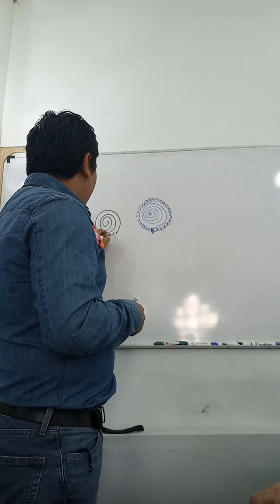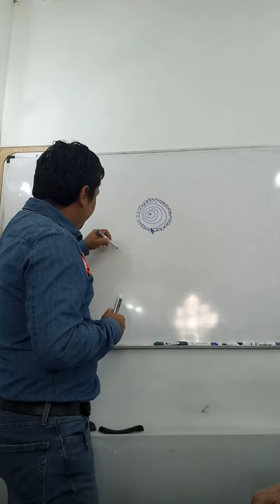picos y círculos con puntada de gancho o tejido istmeño